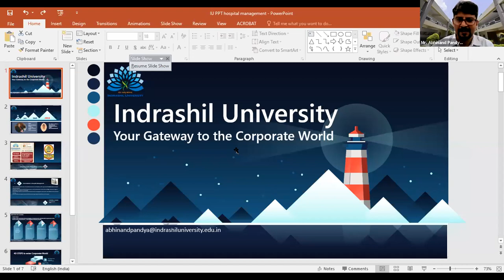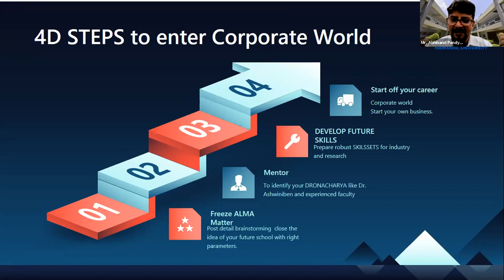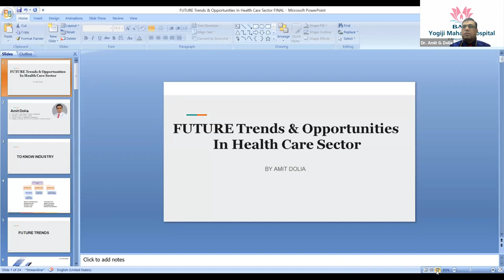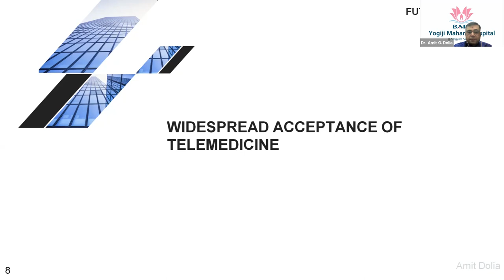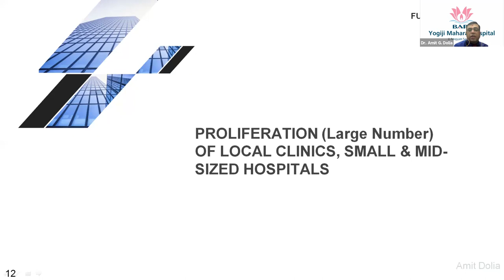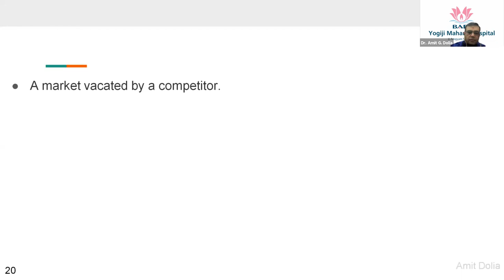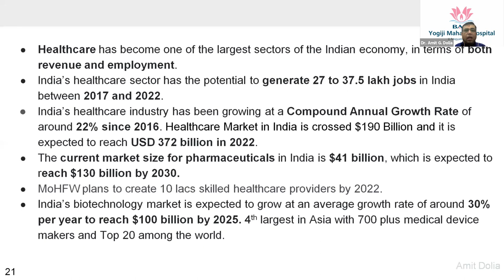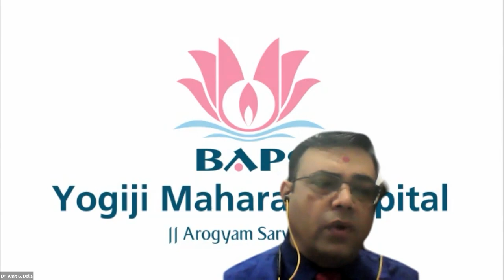Future Trends and Opportunities in Healthcare Sector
Webinar on:  “ Future Trends and Opportunities in Healthcare Sector”

Date: 5th August 2021 | Time: 02:00 pm to 3:00 pm

Expert Lecture by: Dr. Amit G. Dolia
CEO | Baps Yogiji Maharaj Hospital, Ahmedabad

Experience of More than 23 years in Hospital and Across Various Sectors

Past Attachment:-

- COO at Gujarat Adani Institute of Medical Sciences (GAIMS)
- Assistant Vice President - Operation at Asian Heart Institute & Research Centre - Mumbai
- COO at BAPS Pramukh Swami Hospital (BAPS Hospitals), Surat

Worked across textile, telecommunication and other sectors at senior management function managing financial and operations,

Key Skills and Competencies :

- Hospital Operations Management in Depth
- Critical Thinking & Problem Solving
- Professionalism and Strong work ethic
- Value-driven decision - marking
- Leadership by example
- Growth Mindset

Present Association :

Secretary of AHPI - Gujarat Chapter

CGHS - ESIC & Other Government scheme Coordinator for Gujarat on behalf og AHPI

Advisory Committee Member of IIPHG